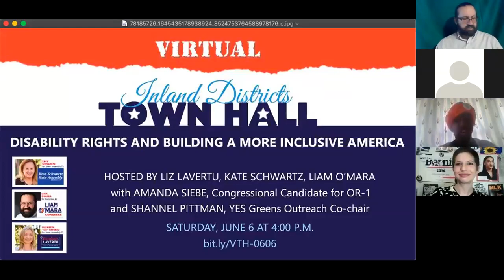Virtual Town Hall 9, Disability Rights & a More Inclusive America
2020 Campaign Archive:
Amanda Siebe and Shannel Pittman join Liam O'Mara and Liz Lavertu to talk about disability rights and what we can do to make the country more accessible and more welcoming to everyone. Tisa Rodriguez moderates, as always.